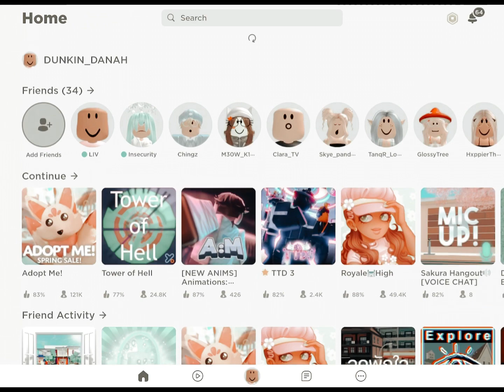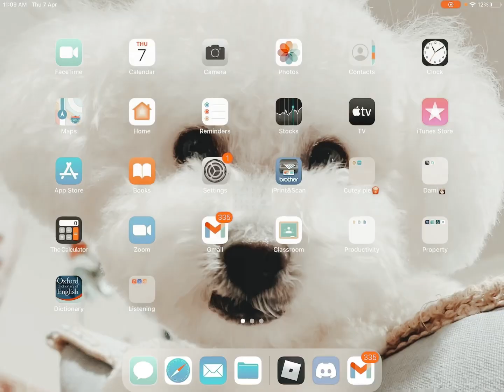HACKED DUNKIN DANAH’S ACC (JOKE) 😱😱😱(not a shopping spree)